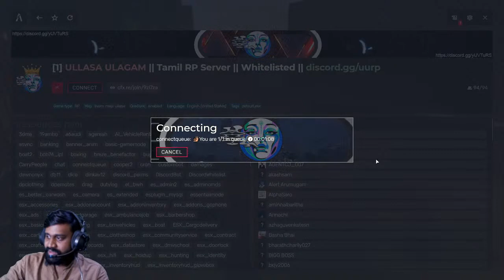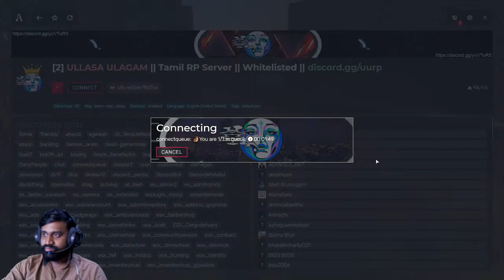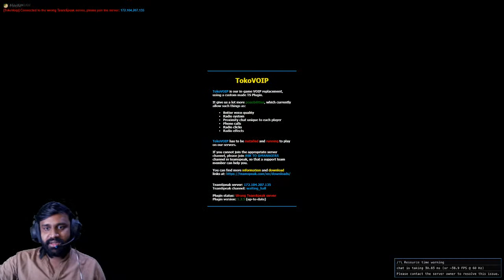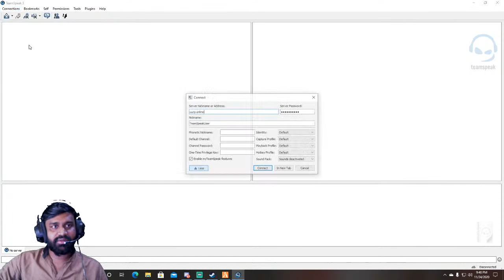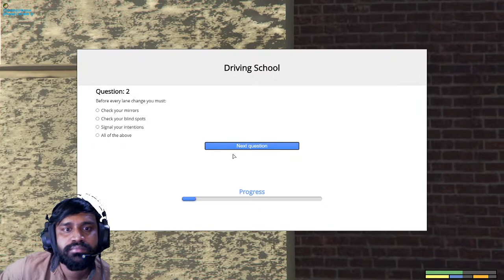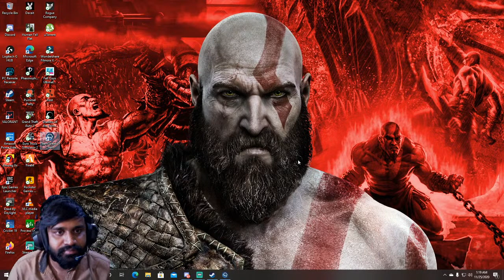Gta v Role Play | Amavasai Alaparaigal | Funny Game | Lets Rush For 100K | 18 +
MY Gaming RIG (Streaming PC )
Gaming Headset
GPU: GeForce
Mother board
CPU: Intel(R)
Moniter 1080P
Moniter 1080P
Operating system
WEB Cam
SSD for OS
MID tower case

We Wont encourage below 13 people to watch this Live And we wont encourage people below 18 to watch after 10.30pm live  support for clean good live stream

Thanks for the Love and Support Love u All